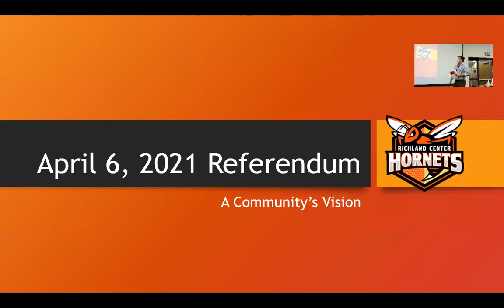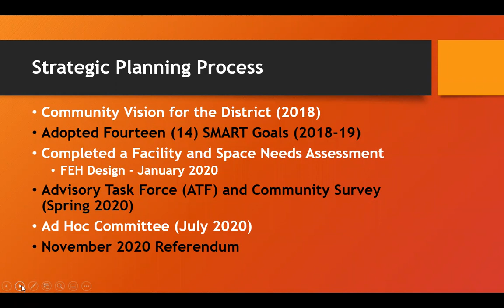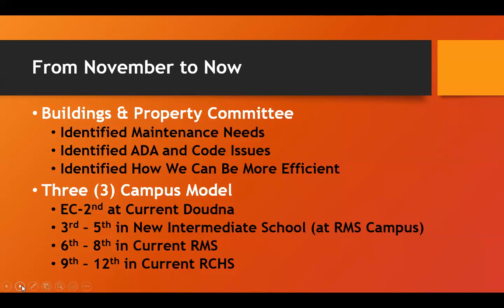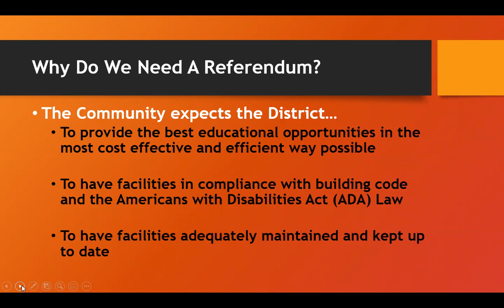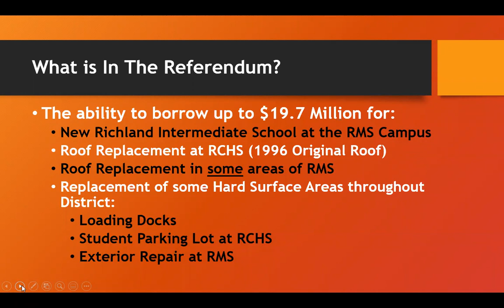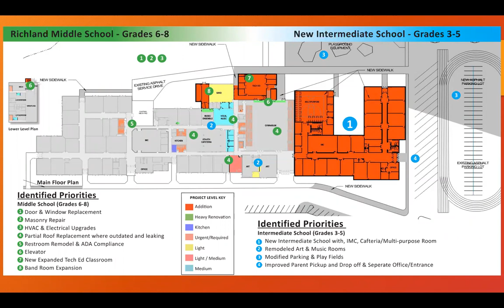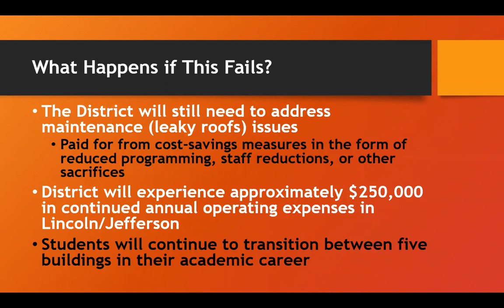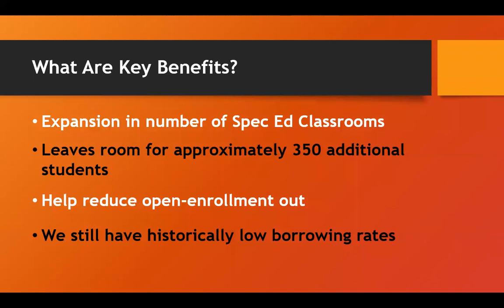April 2021 Referendum Informational Meeting 03-24-2021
View the Community Informational Meeting held on March 24, 2021 at Richland Center High School.  The meeting gives information surrounding the April 6, 2021 Referendum, followed by a question and answer session.

Welcome to the official YouTube page for the Richland School District.